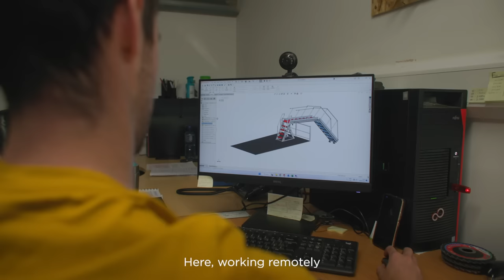The Calling | Move To Donegal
No quick fixes. No “new year, new me”.

With the winter blues in full swing, Donegal is calling to you.

From beacons of business growth to history, culture, and a natural landscape to knock your socks off, in Donegal, you come for the lifestyle, stay to make your mark in one of the most amazing places on earth.

Find your perfect spot to call home by registering your industry and interests details with us

Will you answer the call?